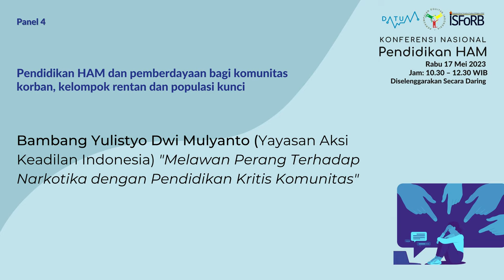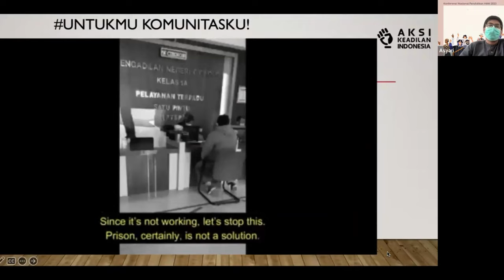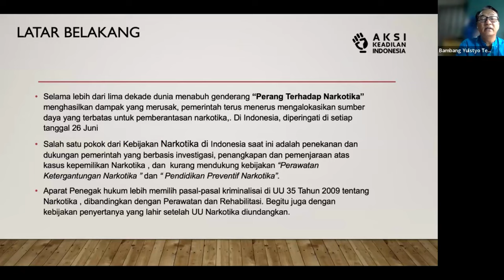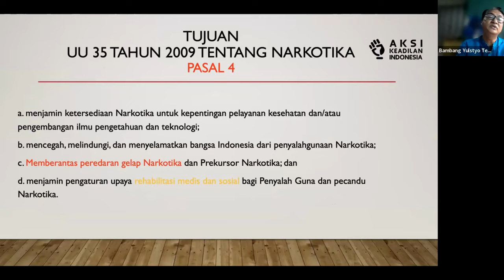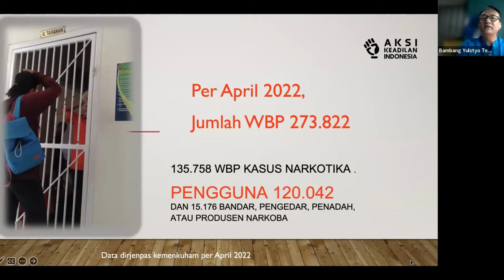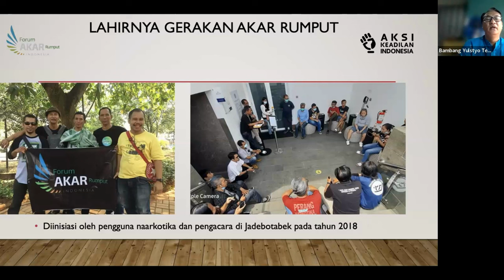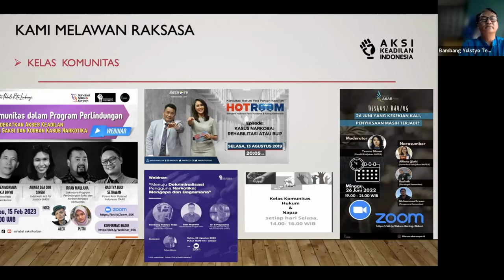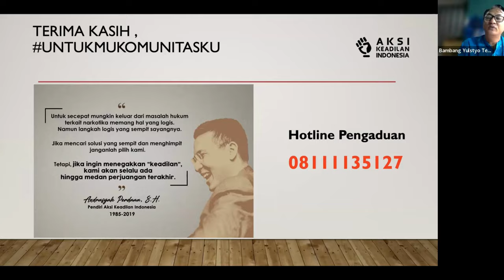Melawan Perang Terhadap Narkotika dengan Pendidikan Kritis Komunitas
Presentasi ini disampaikan pada Konferensi Nasional Pendidikan HAM di Panel 4: Pendidikan HAM dan pemberdayaan bagi komunitas korban, kelompok rentan dan populasi kunci. Makalah ini ditulis dan disampaikan Bambang Yulistyo Dwi Mulyanto (Yayasan Aksi Keadilan Indonesia) dengan judul “Melawan Perang Terhadap Narkotika dengan Pendidikan Kritis Komunitas”